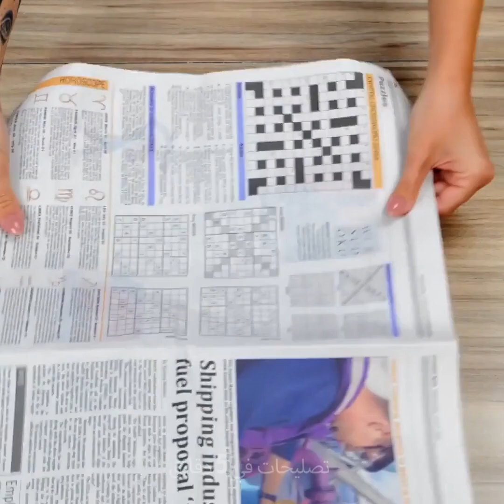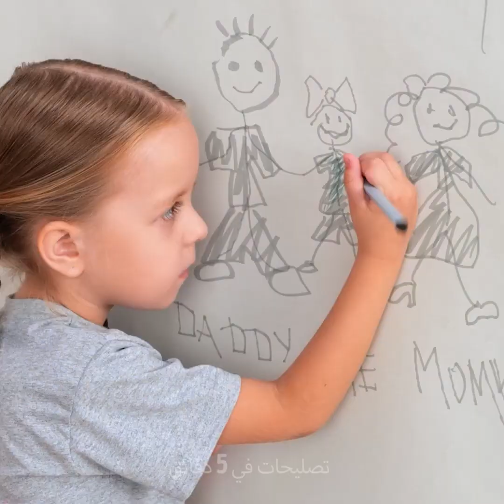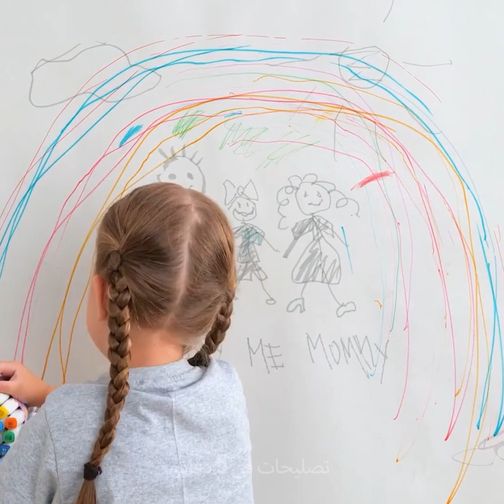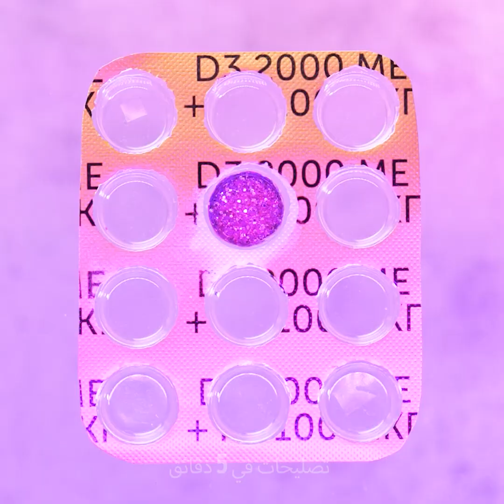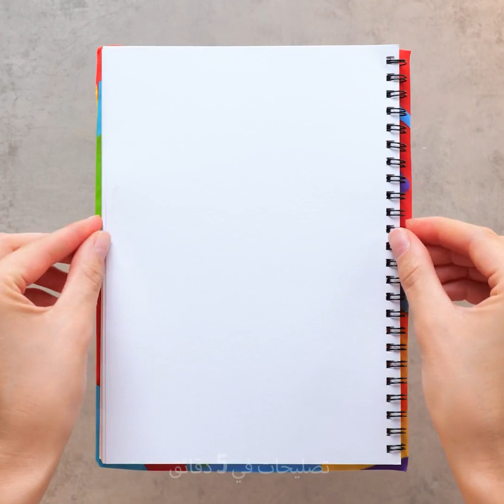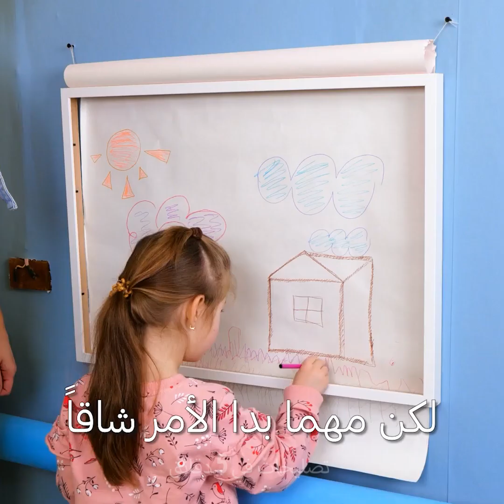أفكار رائعة وغير مكلفة لتجديد ديكور الغرفة || حيل تجديد المنزل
الطوابع الزمنية:
0:08 تجديد ديكور الغرفة بأقل تكلفة
4:03 حرف مسلية بالألوان
14:07 تجديد شقة ستوديو
17:24 تجديد منزل قديم مهجور